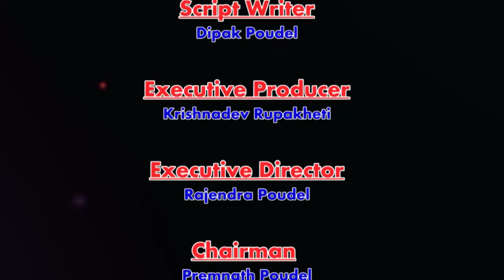Nandita KC - Nepali Actress Biography Video, Movie, Song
Nandita KC was born in October 15 1984 to Chetana K.C and Bhim Bahadur K.C in Argakhanchi, Nepal. Nandita KC debuted her filmy career as an actress from Nepali movie Indreni. Later she gets busy on Music Videos, Advertisements and Stage Shows. She has managed to appear in few dozen of music videos. She was appeared in few Nepali Movies like : Nandita KC Filmography : – Logne Manche (2015) Parai (2014) Kisan (2013) Bato Muni ko Phool (2010) Chodi Gaye Paap Lagla The Yug Dekhi Yug Samma Ma Maya Garchu Timila Indreni .

यस च्यानल मा रहेका गीत, संगीत तथा Video हरु कपि, Download गरी अन्य Youtube Channel or Facebook मा upload गरेको पाएमा प्रचलित कानुन बमोजिम कडा भन्दा कडा कारबाही गरिनेछ । Embedding to a website is allowed.

Nandita KC biography,Nandita KC movie, Nepali movie by Nandita KC, Nandita KC music video, best Nandita KC video,Nandita KC songs.